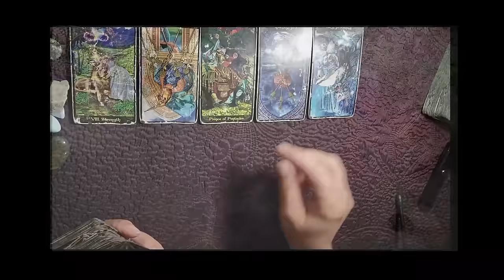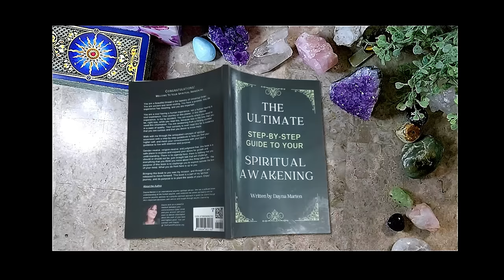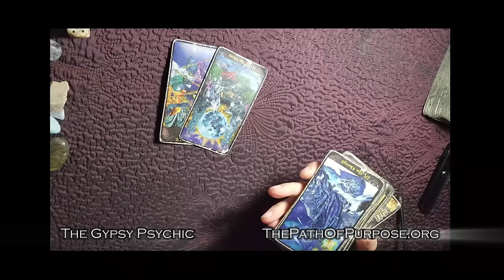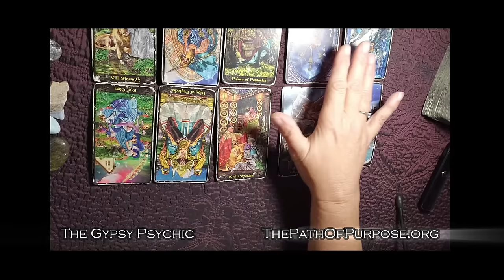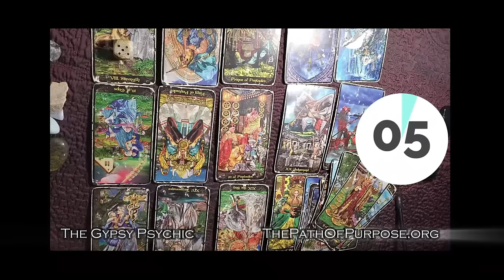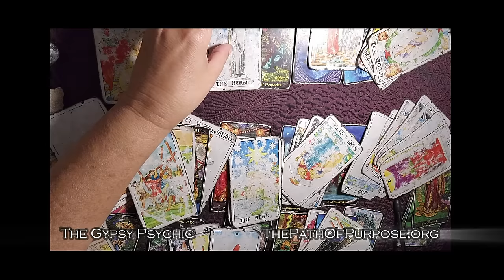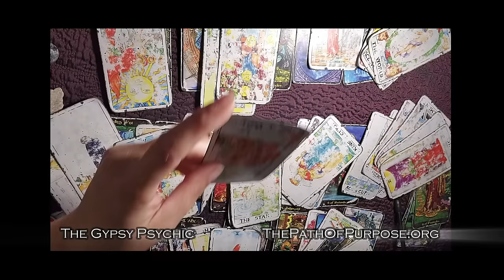TAURUS - YOU HAVE ALL THE POWER.